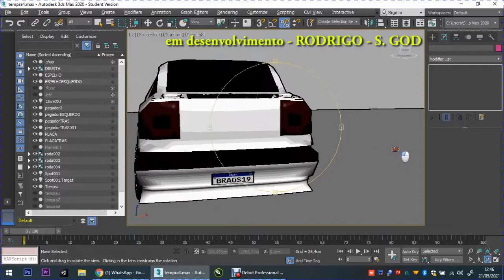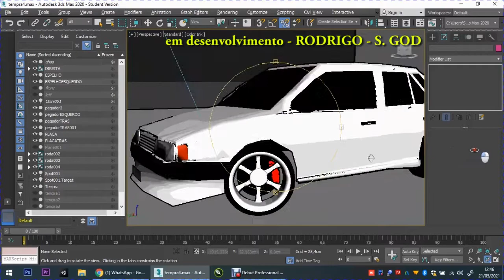3DS MAX 2021 - MODELING CAR FIAT TEMPRA BLUEPRINT - EM DESENVOLVIMENTO - part IV